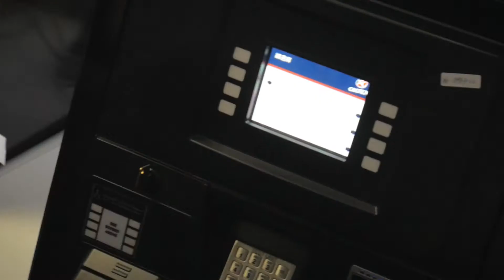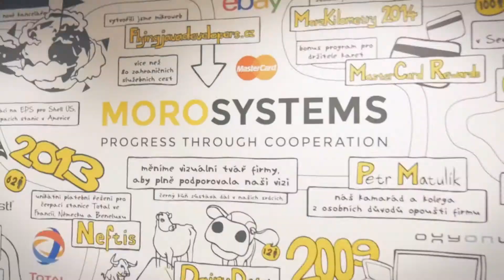MoroSystems Hradec Králové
Jací jsou MoroSystémáci v Hradci? Na čem pracují, jak se baví, co jedí, komu fandí? Odpovědí je tohle video. 🎬 Scénář, obsazení a produkce: 100% MoroSystemáci Hradec Králové